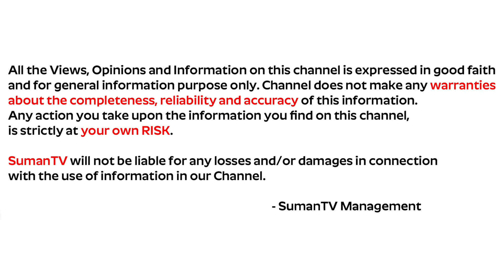How to Earn Money from Home with Mini ATM Business | SumanTV